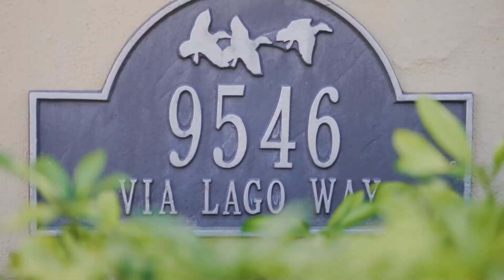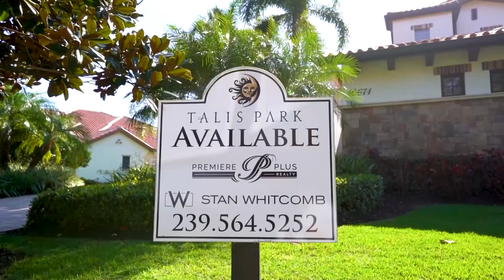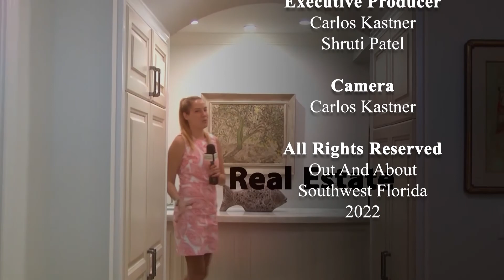Real Estate show Jan 23th 2022